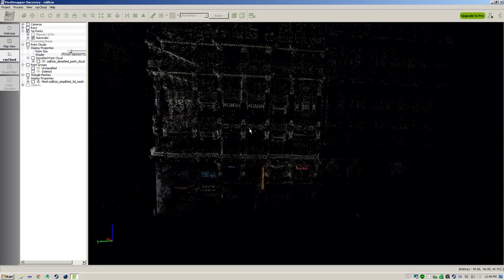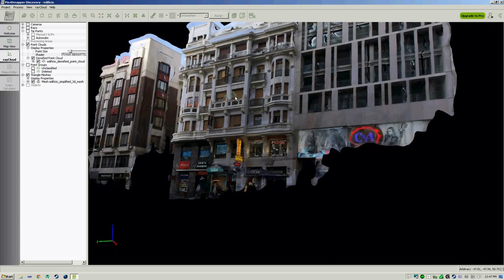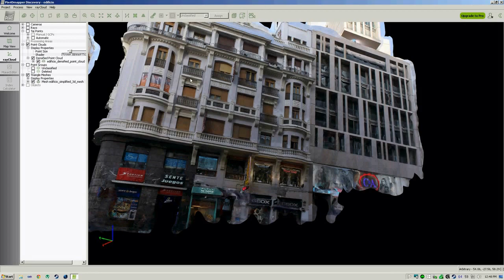Fotogrametria Terrestre.Fachada de edificio en La Gran Via,Madrid